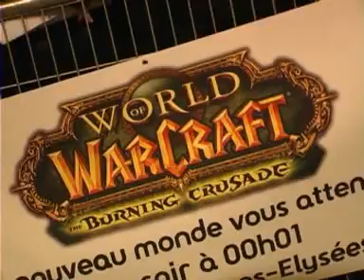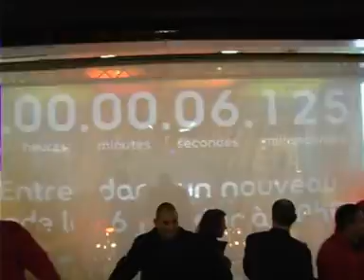world of warcraft addon fnac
la sortie du premier extension de world of warcraft.